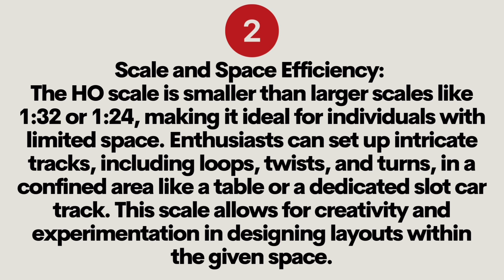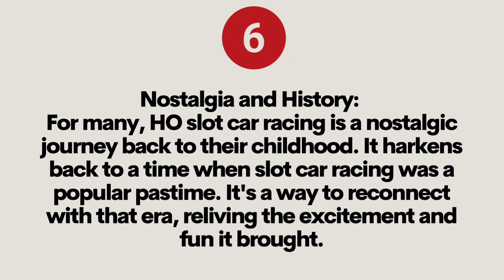6 Reasons to Love HO Slot Cars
We look at reasons to love and adore HO Slot Cars.